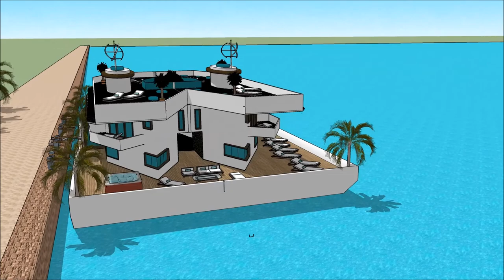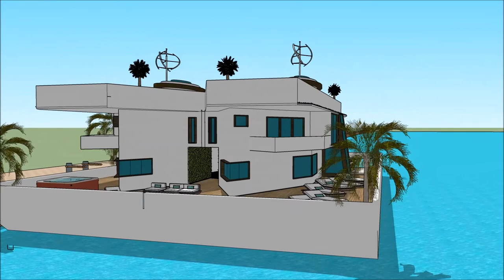SIMS 3 HOUSEBOAT IN SUNSET VALLEY HOUSEBOAT PLANS AND DESIGNS WITH BASEMENT COSTOM Yacht getaway r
The houseboatzania launching an innovative high-end luxury yacht houseboat home design potentially as a display of exhibition of the SIMS 3 HOUSEBOAT IN SUNSET VALLEY HOUSEBOAT PLANS AND DESIGNS WITH BASEMENT COSTOM   Yacht getaway r.

The collection of sims concepts - Houseboatzania of SIMS 3 HOUSEBOAT IN SUNSET VALLEY HOUSEBOAT PLANS AND DESIGNS WITH BASEMENT COSTOM   Yacht getaway r consists of high luxury and architectural art pieces in minimalism combined with living on the waterfront of the harbour of

The sims houseboat yacht design has the basis to sustain living with high standards and contemporary structural design at SIMS 3 HOUSEBOAT IN SUNSET VALLEY HOUSEBOAT PLANS AND DESIGNS WITH BASEMENT COSTOM   Yacht getaway r with numerous of prospects for excessive living and celebrating the desire of life worldwide: